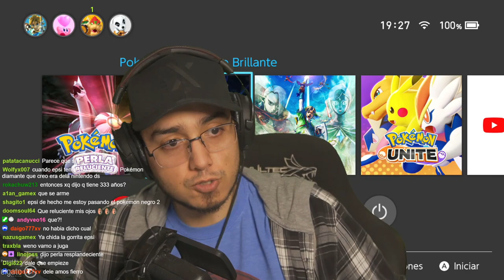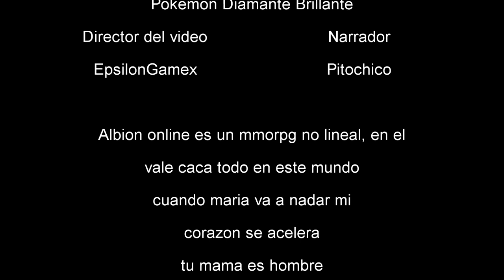ASI SE VE EL NUEVO POKEMON DIAMANTE & PERLA | EpsilonGamex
Vamos a jugar pokémon Diamante y Perla para nintendo Switch en Español - No se si hare serie aqui en youtube pero si quieres ver mas no olvides ver los directos en Twitch.